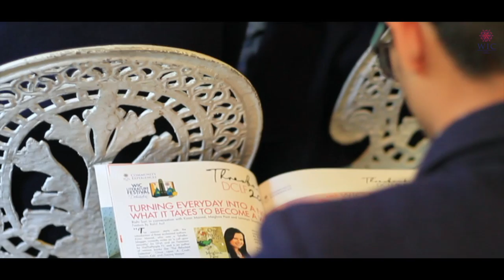BECOMING KALPANA SAROJ - TRAILER || THE INSPIRERS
Trailer - Kalpana Saroj, CEO of Kamani Tubes, shares her Success Story at WIC India Dehradun.